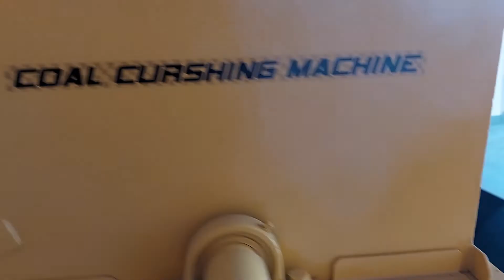coal crusher with conveyor belt (9790798300)